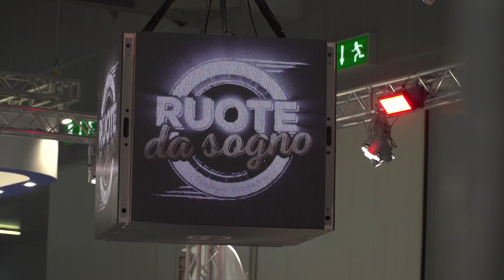Ruote da Sogno - speciale Eicma con Charlie Gnocchi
08/11/2016 Fiammetta La Guidara intervista Charlie Gnocchi e  Stefano Aleotti su una delle novità più importanti del 74°Eicma, la presenza di uno spazio dedicato alle moto d'epoca curato dall'atelier emiliano Ruote da Sogno.